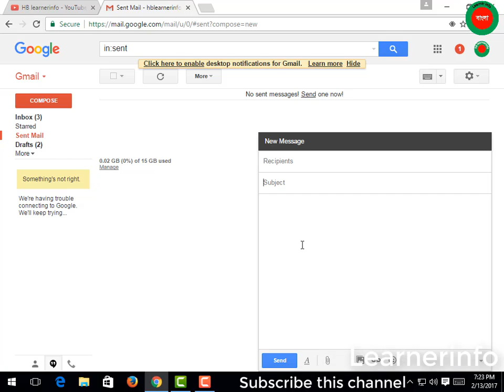Sending CC or BCC mails using Gmail - Video in Bangla | how to use cc and bcc on gmail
In this video find out how to send a single mails to two or more person at once or without letting receiver knowing to whom these mails are sent using CC or BCC option in gmail.